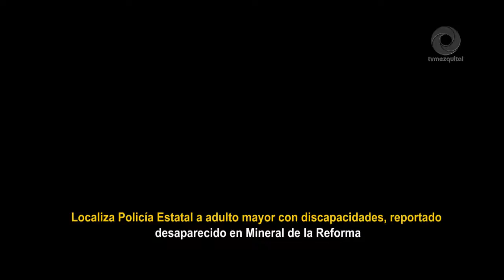Localiza Policía Estatal a adulto mayor con discapacidades, reportado desaparecido en MineralDeLaR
Localiza Policía Estatal a adulto mayor con discapacidades, reportado desaparecido en MineralDeLaReforma.